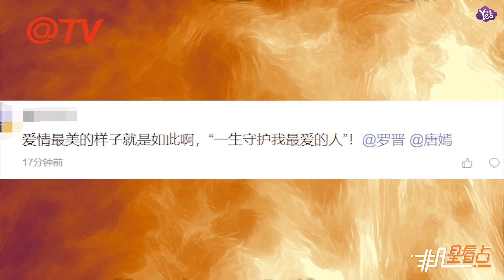【1年前】騎士與精靈公主的童話故事！唐嫣羅晉婚禮流程表流出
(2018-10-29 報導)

騎士與精靈公主的童話故事！唐嫣羅晉婚禮流程表流出